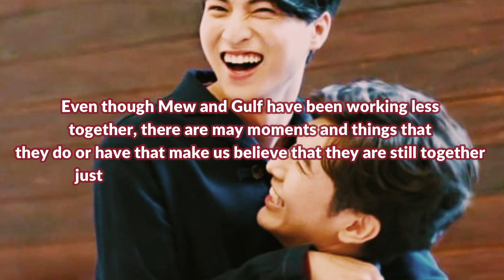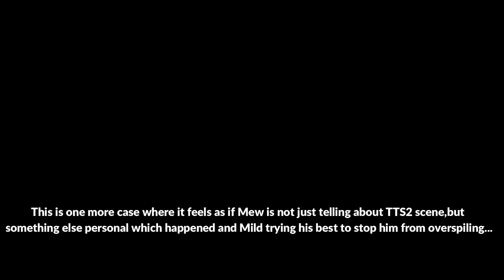Moments That Make Us Believe MewGulf AreTogether Even When They Are Not!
Small video about the Moments That Make Us Believe MewGulf Are
Together Even When They Are Not!

All the videos and music in this video belong to the individual that has taken them. I am just making the edit.. Thank you!